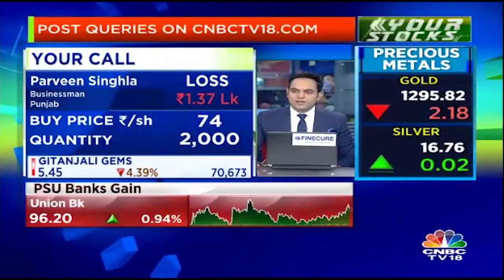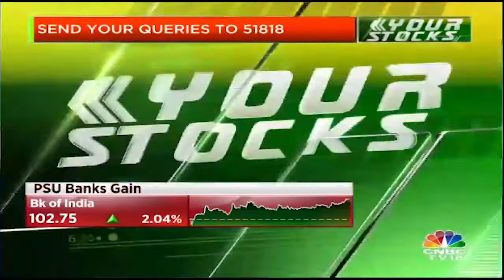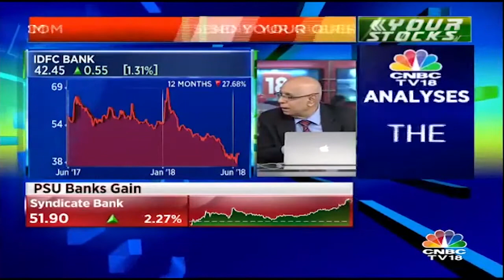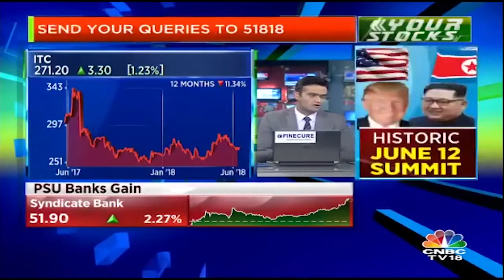Prakash Gaba on Gitanjali Gems: Exit the Stock and Spend Money on Yourself | CNBC TV18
In this segment of Your Stocks, market experts Prakash Gaba & Gaurang Shah share their views on Gitanjali Gems